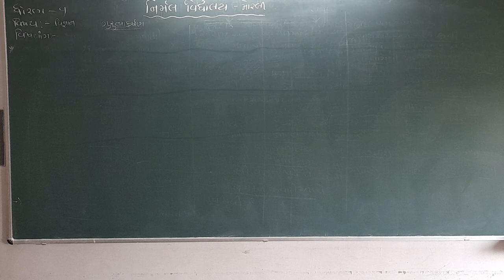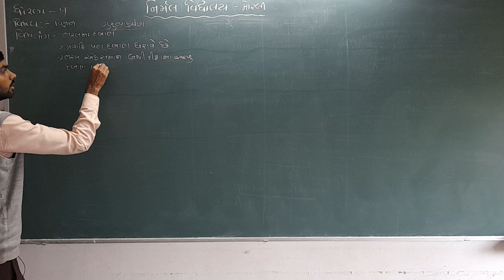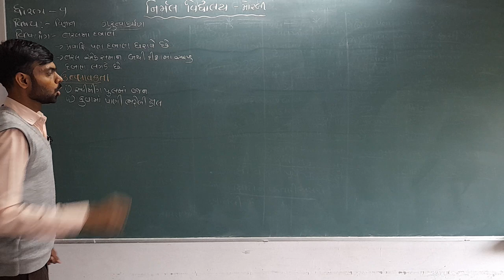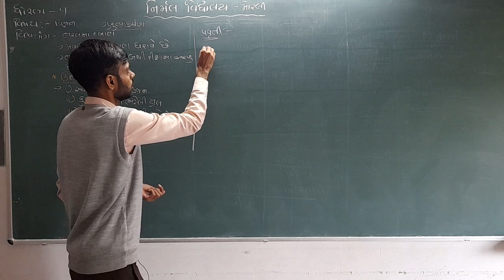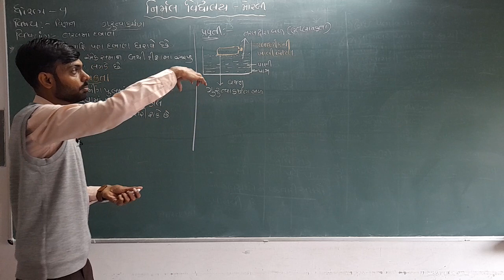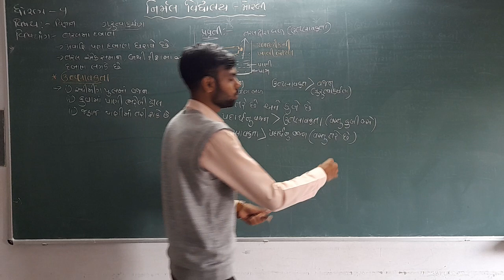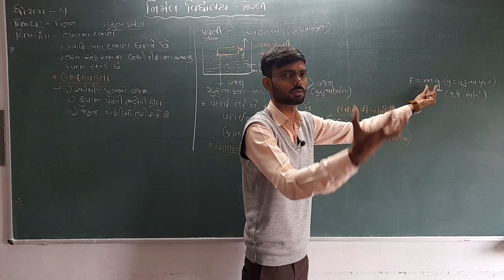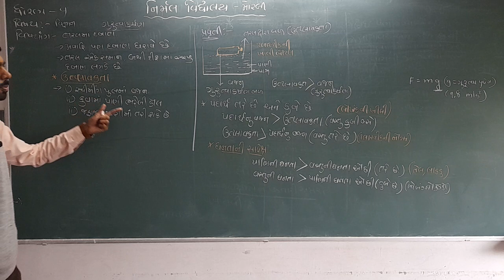Std - 9 Science Path - 10, Bhag - 7